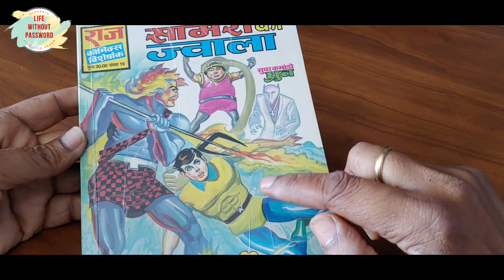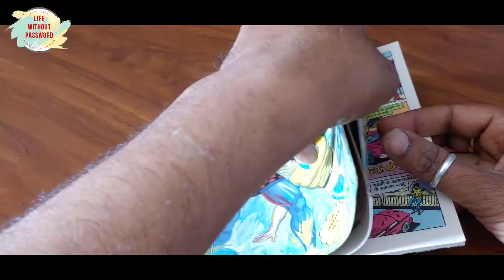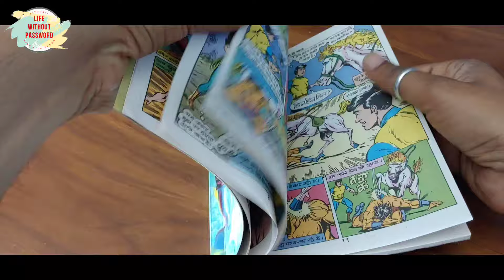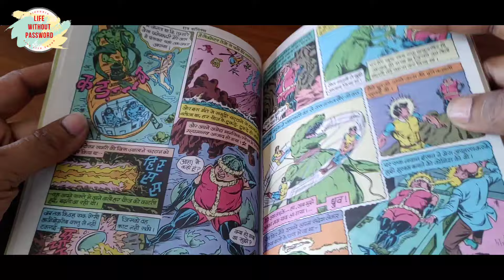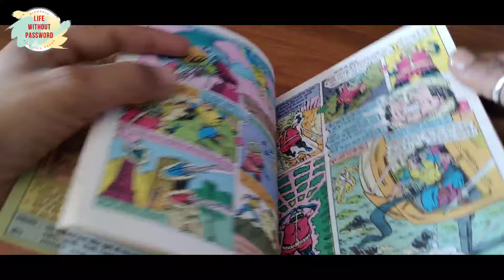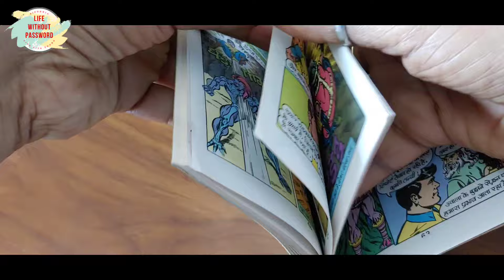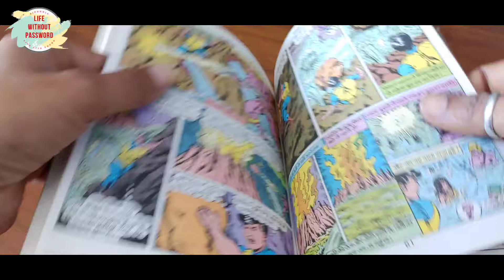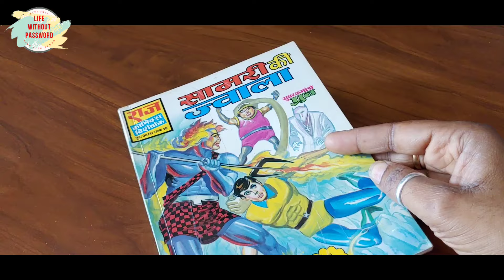सामरी की ज्वाला को किसने भड़काया, नताशा का क्या हुआ, चंडकाल और महामानव कहां से आ गऐ।